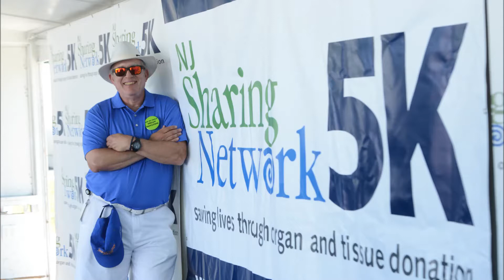New Jersey 101.5 - What's Great in the Garden State? - May 1,2017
Joe Roth, president and CEO of NJ Sharing Network, talks with New Jersey 101.5 about the organization's upcoming 5K Celebration of Life in Long Branch on Sunday, May 7.